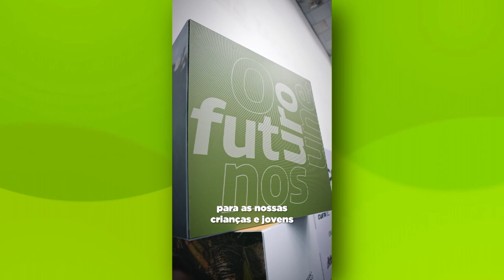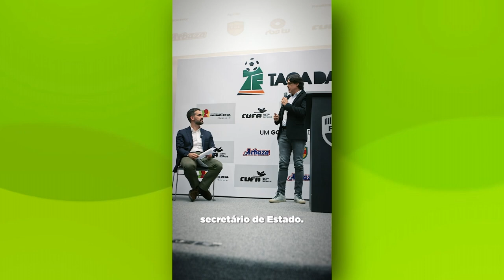TVE Esportes - 30/06/2023